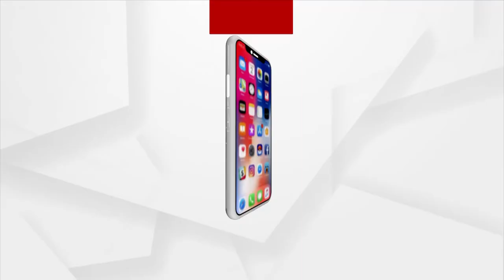ଜାମ୍ମୁ କାଶ୍ମୀରରେ ପ୍ରତିରକ୍ଷା ମନ୍ତ୍ରୀ ରାଜନାଥ ସିଂ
ଜାମ୍ମୁ କାଶ୍ମୀରରେ ପ୍ରତିରକ୍ଷା ମନ୍ତ୍ରୀ ରାଜନାଥ ସିଂ ।୨ ଦିନିଆ ଗସ୍ତର ପ୍ରଥମ ଦିନରେ ବରମୁଳା ଅଂଚଳରେ ସାମଗ୍ରିକ ସୁରକ୍ଷା ସ୍ଥିତିର ଆକଳନ କରିଛନ୍ତି ।